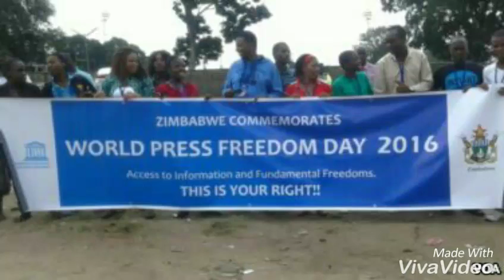World Press Freedom Day 2016 commemorations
Zimbabwe joined the rest of the world to commemorate World Press Freedom on May 3 2016. Media stakeholders recommended government to regulate the media and not control. Controlling has negative effects more than regulation.